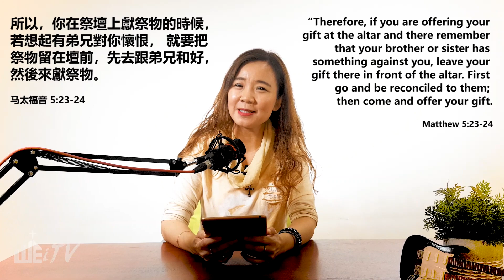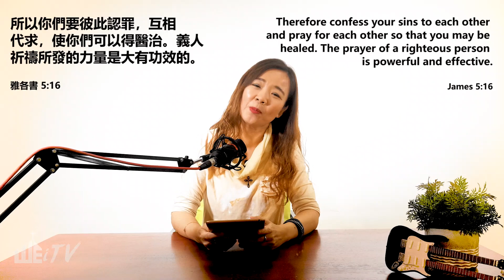我应该道歉吗? 又不是我的錯! 應該你道歉!😡Sorry, NOT SORRY!【葉博士 Dr. Yap】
"Not saying sorry is one of the obstacles to spiritual revival." Oh... is it true??

Will this also affect our spiritual revival?  😮

Let us listen to Dr. Yap’s kind reminder - what the Bible teaches us about apology and how it affects our spiritual life.  🙏🏻

Therefore confess your sins to each other and pray for each other so that you may be healed. The prayer of a righteous person is powerful and effective.
James 5:16

【靈命復興其中一個障礙是因為沒有道歉】哦。。。是嗎？？

這樣也會影響靈命復興嗎？😮

邀請您聽聽葉晨星博士親切的提醒您 - 如何從聖經中看侍道歉之事，並且如何影響我們屬靈的生命。🙏🏻

所以你們要彼此認罪，互相代求，使你們可以得醫治。義人祈禱所發的力量是大有功效的。
雅各書 5:16

❓ QUESTIONS 疑问-
Have a question? Post in the comments section of this video! 如有任何疑问，欢迎在留言区留言😉

👩‍🏫 Other Teaching Videos 同系列教导影片-